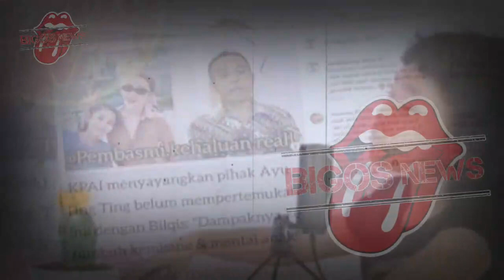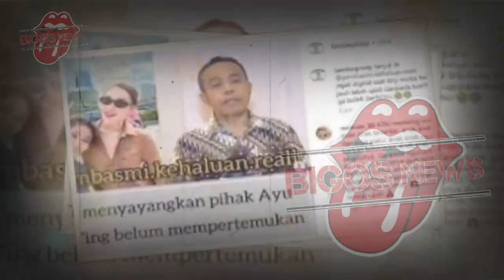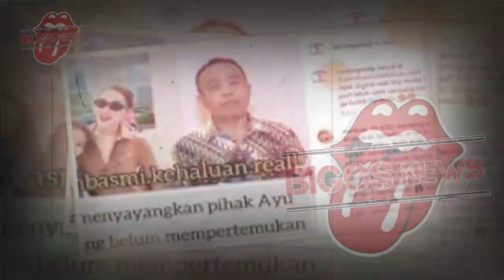AYU TING TING SPONTAN ENJI BASKORO TERIMA RESIKO, HARI INI ENJI BASKORO BERTEMU BILQIS?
AYU TING TING SPONTAN ENJI BASKORO TERIMA RESIKO, HARI INI ENJI BASKORO BERTEMU BILQIS?-GOSIP ARTIS HARI INI